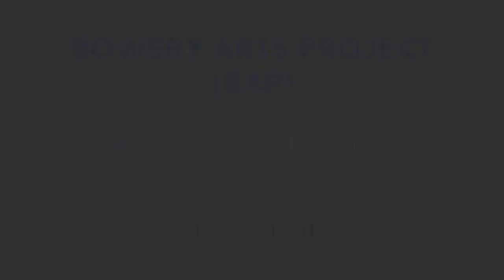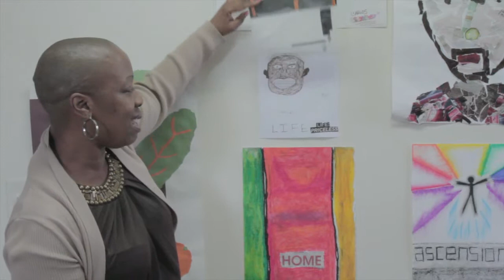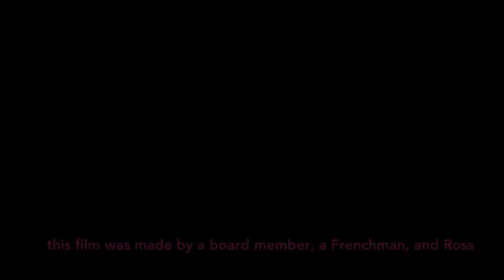Bowery Arts Program: Art for men in crisis